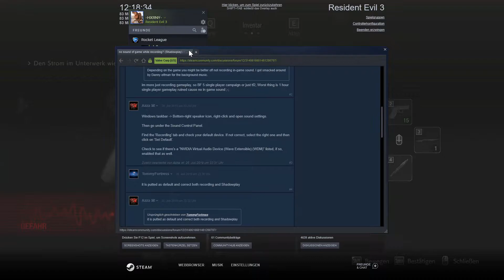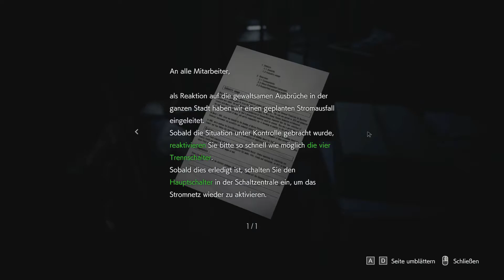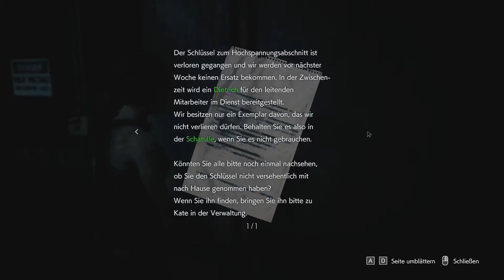Resident Evil 3 #05 Insekten-Monster??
Hallo und Willkommen zu Resident Evil 3. Ist ein wenig gruselig und hab mich erschreckt. Macht spaß zu spielen und hoffe es macht euch spaß zuzusehen c: